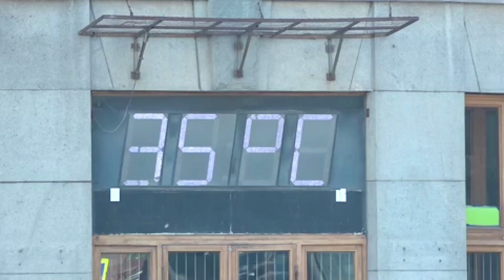Temperature record in Moscow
Russia. Moscow. Citizens in city parks. On June 24, up to 36 degrees Celsius is expected in the Moscow region. Due to hot weather, an orange weather alert has been issued in the capital. The temperature record on June 24 in Moscow is now 34.5 degrees, which is almost a degree higher than the previous record. The previous record was set in 1948 and was 33.5 degrees.

俄罗斯。莫斯科。市民在城市公园。 6月24日，莫斯科地区预计最高气温可达36摄氏度。由于天气炎热，首都已发布橙色天气警报。莫斯科6月24日的气温记录现在是34.5度，比之前的记录高出近1度。之前的记录是在 1948 年创下的，为 33.5 度。

러시아. 모스크바. 도시 공원의 시민. 6월 24일 모스크바 지역은 최고 섭씨 36도가 예상됩니다. 더운 날씨로 인해 수도에 주황색 기상 경보가 발령되었습니다. 모스크바의 6월 24일 기온 기록은 현재 34.5도로 이전 기록보다 거의 1도가량 높다. 종전 기록은 1948년 33.5도였다.

Rusia. Moscú. Ciudadanos en los parques de la ciudad. El 24 de junio se esperan hasta 36 grados centígrados en la región de Moscú. Debido al calor, se ha emitido una alerta meteorológica naranja en la capital. El récord de temperatura del 24 de junio en Moscú es ahora de 34,5 grados, casi un grado más que el récord anterior. El récord anterior se estableció en 1948 y fue de 33,5 grados.

ロシア。モスクワ。都市公園の市民。 6月24日、モスクワ地方では摂氏36度までの気温が予想されます。暑いため、首都でオレンジ色の気象警報が発令されました。モスクワでの6月24日の気温記録は現在34.5度であり、以前の記録よりもほぼ1度高くなっています。以前の記録は1948年に設定され、33.5度でした。

Россия. Москва. Горожане в парках города. 24 июня в Московском регионе ожидается до 36 градусов Цельсия. Из-за жаркой погоды в столице объявлен оранжевый уровень погодной опасности. Температурный рекорд 24 июня в Москве составляет теперь 34,5 градусов, что почти на градус выше предыдущего рекорда. Предыдущий рекорд был установлен в 1948 году и составлял 33,5 градусов.
▬▬▬▬▬▬▬▬▬▬ஜ۩۞۩ஜ▬▬▬▬▬▬▬▬▬▬▬▬▬▬
▬▬▬▬▬▬▬▬▬▬ஜ۩۞۩ஜ▬▬▬▬▬▬▬▬▬▬▬▬▬▬
▬▬▬▬▬▬▬▬▬▬ஜ۩۞۩ஜ▬▬▬▬▬▬▬▬▬▬▬▬▬▬
▬▬▬▬▬▬▬▬▬▬ஜ۩۞۩ஜ▬▬▬▬▬▬▬▬▬▬▬▬▬▬
SHOTLIST:
1. Горожане у фонтанов на Манежной площади.
2. Горожане у фонтанов в парке Горького.
3. Местная жительница: очень жарко, на улице 35 градусов. Невозможно сидеть дома в такую жару, хочется позагорать на природе.
4. Горожане в сухом фонтане в парке искусств "Музеон".
5. Местная жительница: сегодня очень жарко и мы решили охладиться у фонтана, потому что температура 36 градусов в тени и этот фонтан реальное спасение.
6. Улицы города.
7. Вид на Красную площадь.
8. Вид на Москва-реку.

ПЕРЕВОД НА АНГЛИЙСКИЙ ЯЗЫК:
1. People cool off by fountains in Manezhnaya Square
2. People cool off by fountains in Gorky Park
3. A local girl: "It is very hot, +35°С outdoors. It is unbearable to stay at home, so we came to a park to sunbathe"
4. People cool off by a ground fountain in Muzeon Park of Arts
5. A local girl: "It is extremely hot today, so we decided to cool off by a fountain, because it is +36°С in the shade and this fountain really helps"
6. City streets
7. Red Square
8. Pleasure boats on the Moskva River.
▬▬▬▬▬▬▬▬▬▬ஜ۩۞۩ஜ▬▬▬▬▬▬▬▬▬▬▬